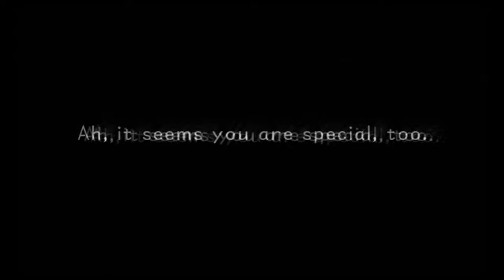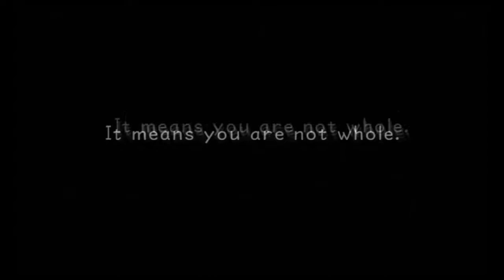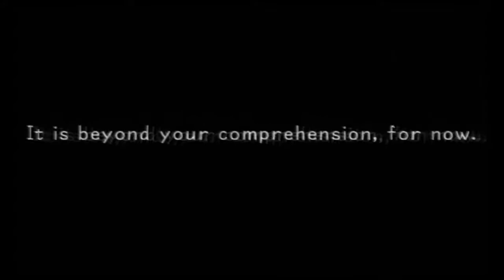Let's Play Kingdom Hearts w/Unova1995 Part 59 - VS Sephiroth & Unknown